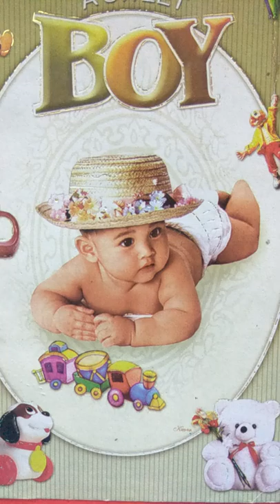जच्चा गीत 12, सुनीता जैन,23/6/2018